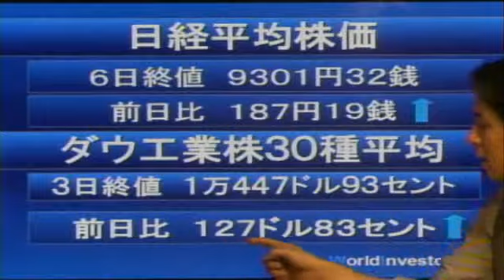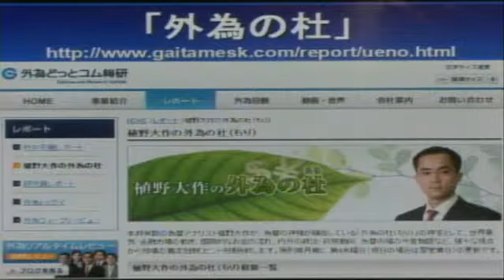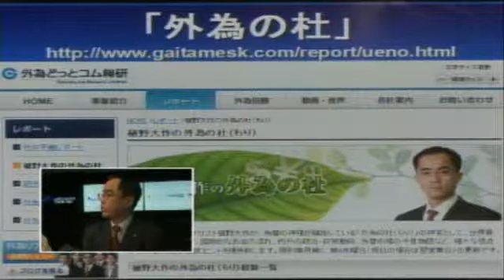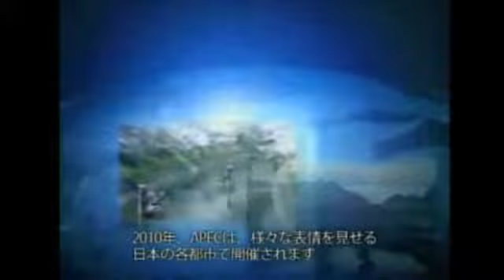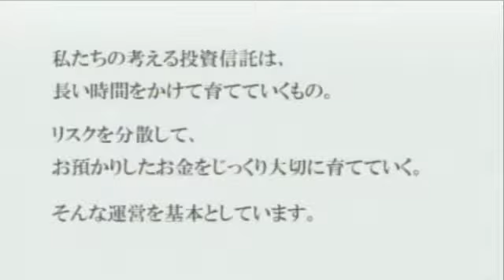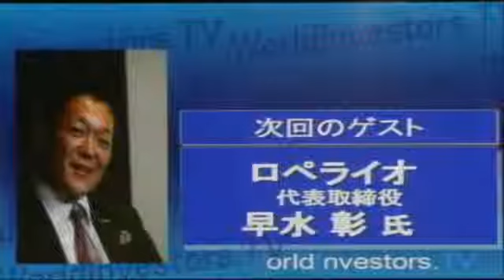115 【ライブ】米雇用統計 市場予想を上回る 2010/09/06 放送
ゲスト：植野 大作　外為ドットコム総研 代表取締役
テーマ：「混沌とした世界、為替相場の見通し」